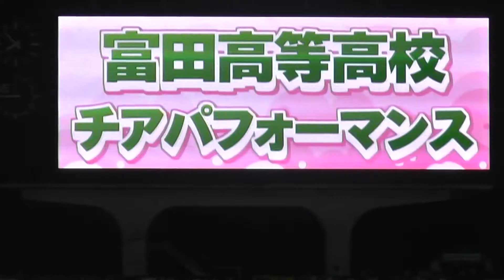岐阜富田高のチア＠長良川 FC岐阜vsﾌｧｼﾞｱｰﾉ岡山戦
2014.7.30FC岐阜ｖｓファジアーノ岡山19:00キックオフ＠長良川
ハーフタイムに岐阜高田高のチアがありました